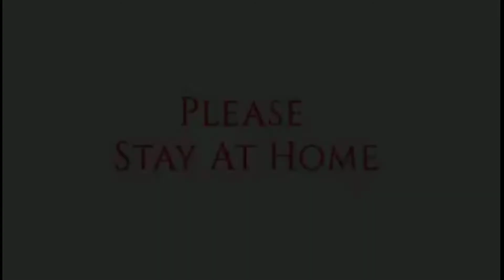Viral Vedio Crazy & Scary idea Tamil Nadu Police put Lockdown Violators in an ambulance with Fak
Crazy & Scary idea🤣🤣
Tamil Nadu Police put lockdown violators in an ambulance with Fake Corona patient.
માસ્ક વિનાના ત્રણ જણાને  એમ્બ્યુલન્સની અંદર મૂકવામાં આવ્યા હતા, જેમાં ડમી કોરોના ચેપગ્રસ્ત દર્દી હતો , ત્રણ જણા ને શ્રેષ્ઠ પાઠ ભણાવવા માં આયો .